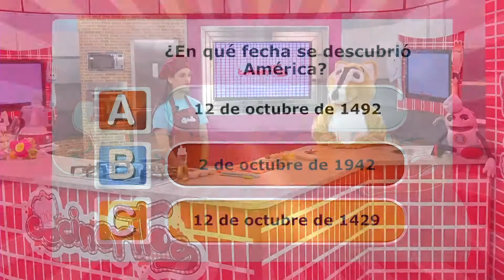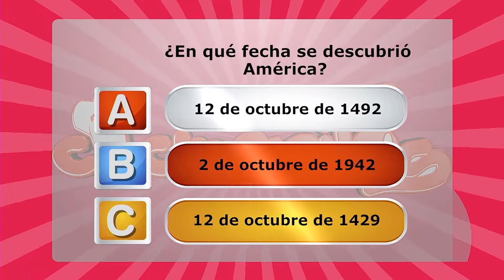PICADA DE MINI MORCILLAS Y BUTIFARRAS ENVUELTAS EN FILO - COCINERITOS TV